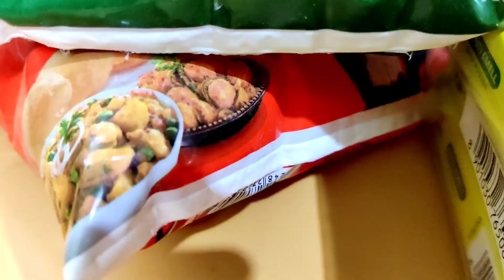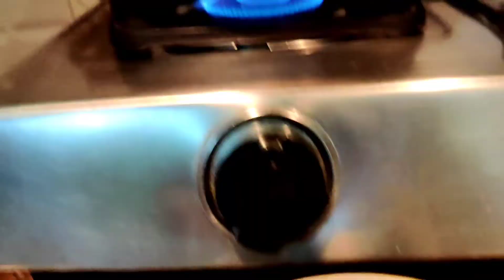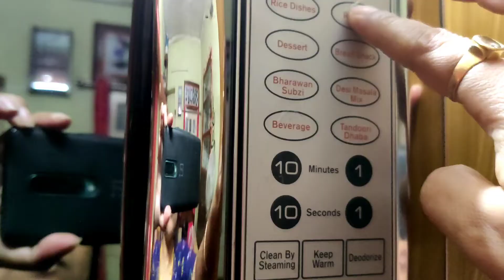বৃষ্টির দিনে এইরকম খাবার হলে lunch টা জমে যায়😋Bengali vlog।।Mampi.rahul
Hello viewers,♥️😍

This is Babin.and I am welcoming all of you to my chennel"BENGALI VLOGGER BABIN".My ultimate Goal is to insparing all of you,by sharing my daily routine job from starting to ending of a day.I will always tryto introducing you something new.And your support is a precious gift to complete my GOAL.So thanks to all of you once again for staying and supporting my channel"BENGALI VLOGGER BABIN".PLZ SUPPORT ME GUY'S. ♥️